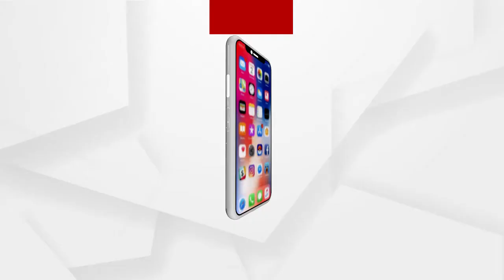ଗଂଜାମ ଜିଲ୍ଲାର ପୋଲସରା ବ୍ଲକ ଅନ୍ତର୍ଗତ ବିଭିନ୍ନ ଜଙ୍ଗଲରେ ଲାଗିଛି ନିଆଁ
ବନ ବିଭାଗ ଓ ଅଗ୍ନିଶମ ବିଭାଗ କର୍ମଚାରୀମାନଙ୍କ ଦ୍ଵାରା ନିଆଁକୁ ନଆୟତ ଲାଗି ଚେଷ୍ଟା ଚାଲିଛି.